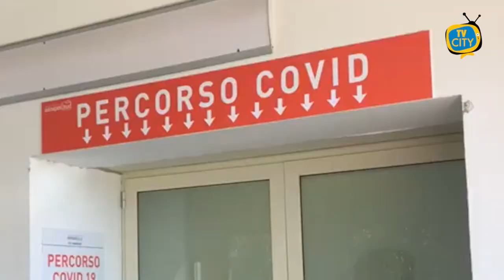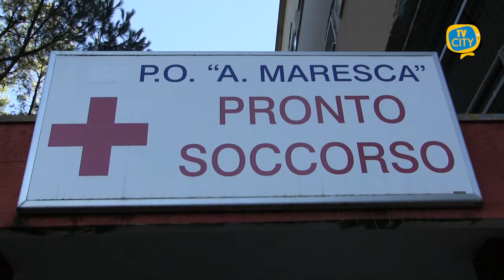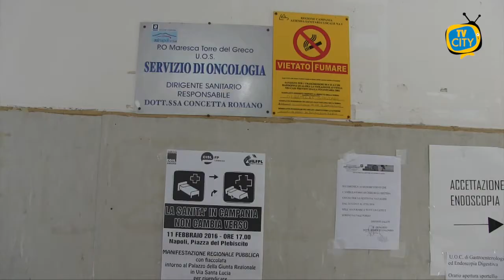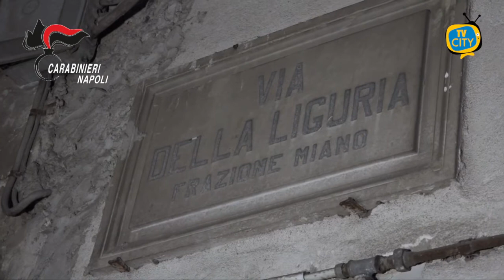TG del 20-10-2020: l'informazione quotidiana di TVCITY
Nuovo appuntamento con l’informazione di TVCITY. In apertura l’emergenza sanitaria. Ennesimo attacco del sindaco di Napoli Luigi De Magistris al governatore della Campania Vincenzo De Luca. Si va   verso un nuovo lockdown in Campania, ci sono solo 15 posti in terapia intensiva. Attesa per il mondo della scuola, prevista per la giornata odierna una nuova ordinanza regionale.
Facciamo il punto della situazione locale. Contagi in aumento a Torre del Greco, nella giornata di ieri 14 nuovi casi che portano il totale di positivi a 78, di cui 72 in isolamento domicliare e 6 ospedalizzati.
Sul fronte della sanità, procede la riorganizzazione dell’ospedale Maresca di Torre del Greco. Il vecchio padiglione sarà dedicato ai pazienti Covid, mentre proseguirà l’assistenza chirurgica, oncologica e di screening.
Spazio alla cronaca. Proseguono i controlli della Guardia di Finanza in provincia di Napoli per il rispetto delle normative antiCovid e non mancano le sanzioni.
Scacco al clan Cifrone a Napoli, dalle prime luci dell’alba i carabinieri del comando provinciale di Napoli hanno dato esecuzione ad un’ordinanza di custodia cautelare, nei confronti di 23 persone.